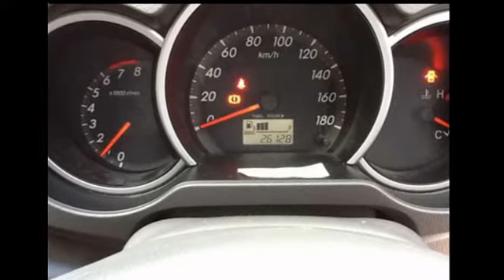Dijual Terios Adventure Tx M/t 2012 Samarinda HP;085246902754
Dijual santai Terios Adventure TX Manual 2012 warna putih, nomer plat samarinda 3 angka, full assesoris kaca film v-kool, sarung jock kulit, bumper depan-belakang, pemakaian baru 26rb kondisil mulus service berkala, body mulus tanpa lecet & tangan pertama Barang Siap Pakai Posisi Mobil Samarinda Kalimantan Timur, Harga Nego, Mulus, Cash & Kredit Bagi Yang Serius Liat Barang Hub; TLP;(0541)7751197 HP;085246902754 PINBB;27F938C4